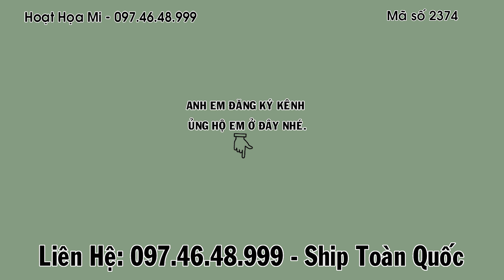Hm 2374 - Ngũ trường bộ to, hót tốt, bóng bộ cực đẹp | Họat Họa Mi